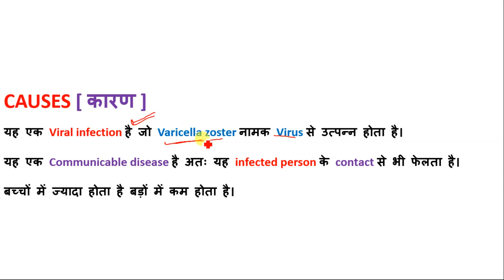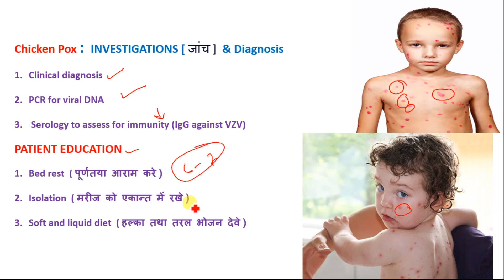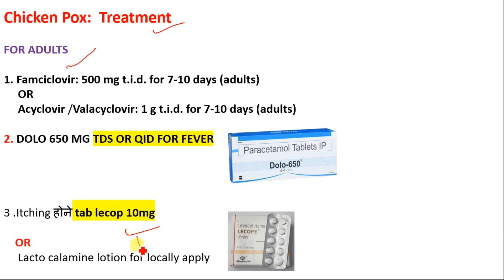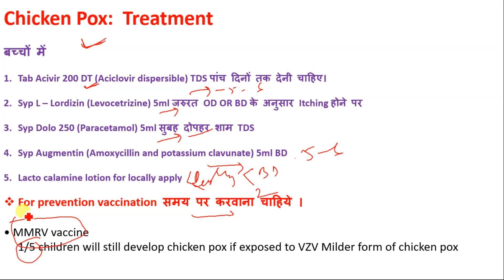चिकन पोक्स के लक्षण, कारण, उपचार और सावधानी | Chicken pox kaise thik hoga hai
any medication.
About : Drsaifiofficial Is An Medical Channel In Hindi,Here We Provide Medical
Knowledge
About Disease, Treatment,Medical Procedure, Allopathy & Ayurvedic Drugs For Medical
Student And Comman Man